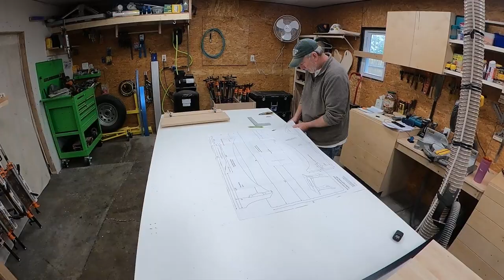DIY Sewing Stand Table Woodworking Project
Sewing Machine: Featherweight 221 Sewing Table